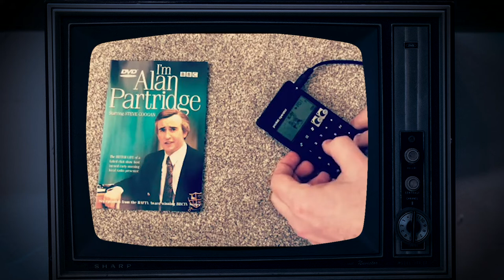Alan Partridge vs Pocket Operator - a Pocket Partridge for Jamuary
Martipants goes minimalist for this jam dedicated to everybody's favourite failed broadcaster. 'Give him another series you swine!' Oh, they have.